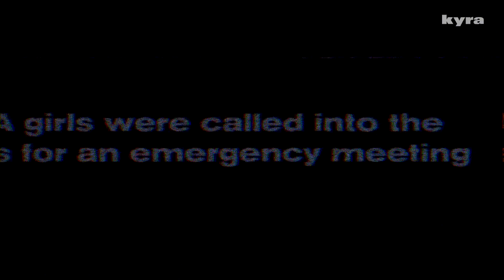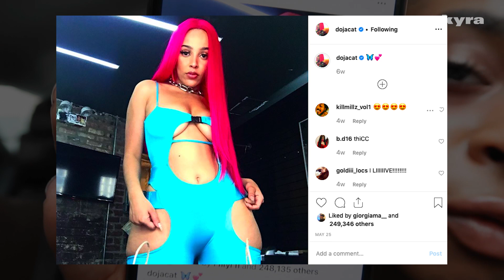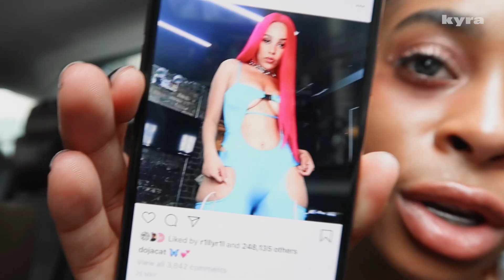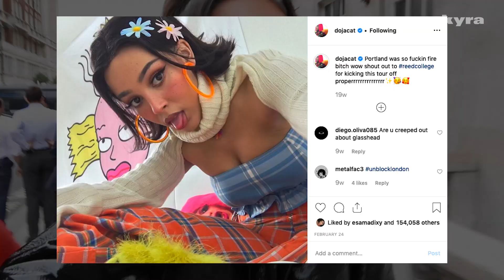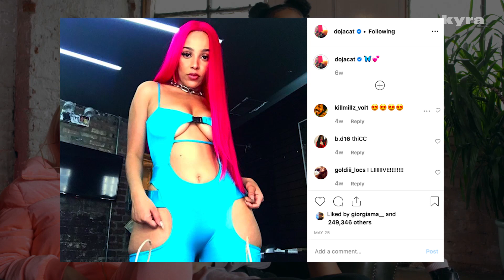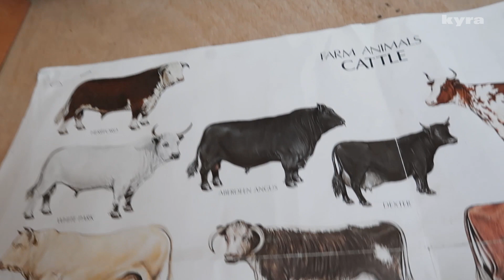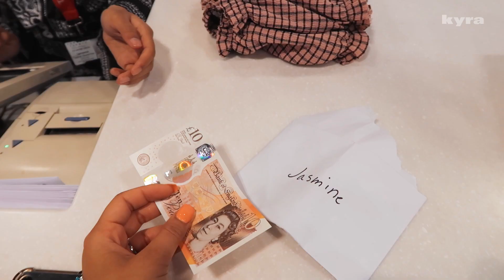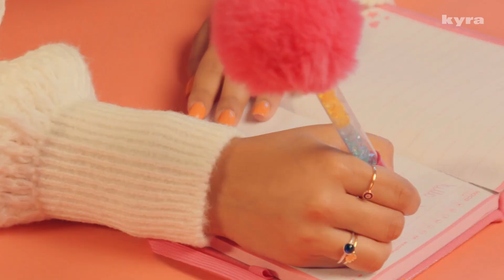Recreating Fire Doja Cat Looks (Judged by Doja!!) ~ NAYVA Ep #35 ~ FASHION & BEAUTY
NAYVA is a show about beauty, fashion, streetwear, and being yourself.

In this week’s episode, we have another one of our favorite female artists, Doja Cat on the show judging one of our favorite challenges!

The ultimate ballin’ on a budget look, inspired by the queen herself, the girls have to recreate one of her most iconic Instagram looks with a $100 budget. With only 24 hours, the girls have one day to find their full looks. Angel visits a farm, while Jasmine is high on plaid again. Meanwhile, Faith is wig hunting for the perfect colored hair. And we see Esme on the lookout for strawberry themed pieces in high street shops.

DON’T GO ANYWHERE!

Huge shout out to our queen Doja Cat for judging our outfits in this episode!